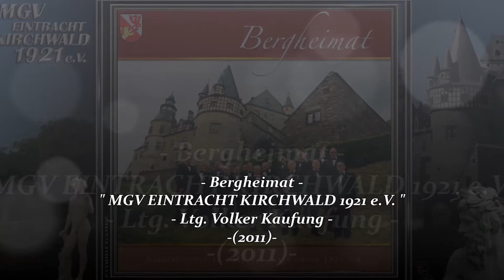MGV EINTRACHT KIRCHWALD 1921 e.V. ~ Die Loreley - Friedrich Silcher ~ Ltg. VOLKER KAUFUNG (2011)...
" MÄNNERGESANGVEREIN EINTRACHT KIRCHWALD 1921 e.V. "
- Titel: Bergheimat (2011)
- Leitung: Dekanatskantor Volker Kaufung
- Orgel: Kantor Thomas Schnorr

01. Ei du Mädchen vom Lande ~ Walther Schneider
02. Gesellen, stimmet mit mir ein! ~ Walther Schneider
03. Wer hier mit uns will fröhlich sein ~ Walther Scheider
04. Der Frater Kellermeister ~ Carl August Kern, Opus 62
05. Orgelimprovisation, "Hab' oft im Kreise der Lieben" ~ Thomas Schnorr
06. Hab' oft im Kreise der Lieben ~ Friedrich Silcher
07. Wohl auf, die Jagd geht frisch und gut ~ Hans Lingerhand
08. Eins, zwei drei ~ Hermann Brucker
09. In der Ferne ~ Friedrich Silcher
10. Orgelimprovisation, "Die Loreley" ~ Thomas Schnorr
11. Die Loreley ~ Friedrich Silcher
12. Still ruht der See ~ Heinrich Pfeil, Opus 10, No. 1
13. Abendfrieden ~ Rudolf Desch
14. Mondnacht ~ August Pannen
15. Abendglocken ~ S. Lauterbach, (Solist: Franz-Joseph Freund)
16. Wanderers Nachtlied ~ Bruno Stürmer, Opus 39 No. 2
17. Orgelimprovisation, "Im Dorf, da geht die Glocke schon" ~ Thomas Schnorr
18. Im Dorf, da geht die Glocke schon ~ Bernhard Weber
- (Mit anschließendem Glockengeläut der Clemens Kirche Mayen)

- Aufnahme: Sonntag den 15. Mai 2011, Spang Tontechnik